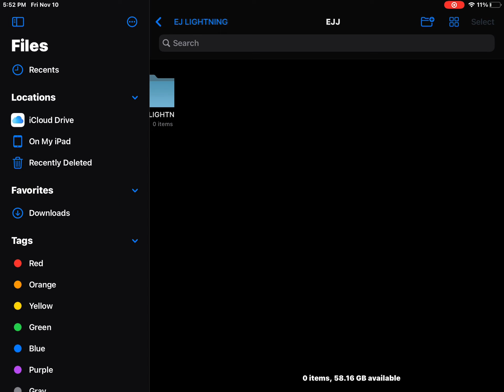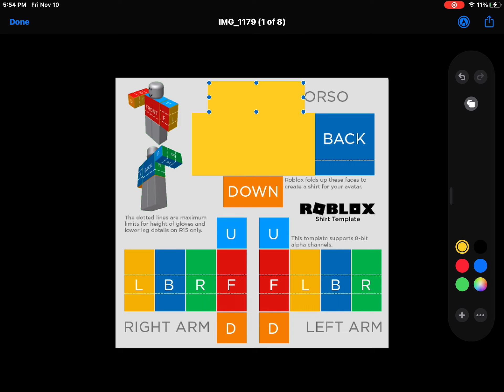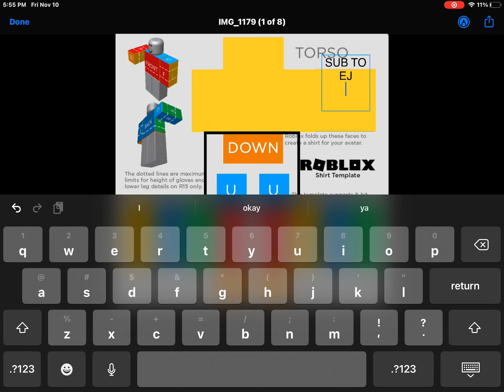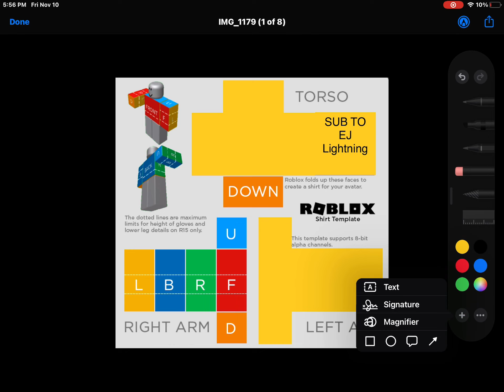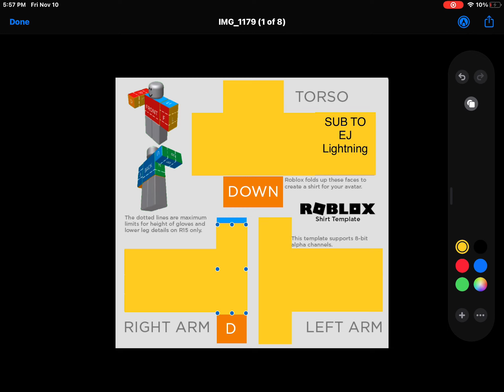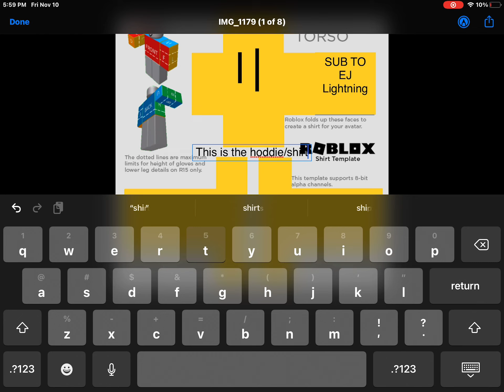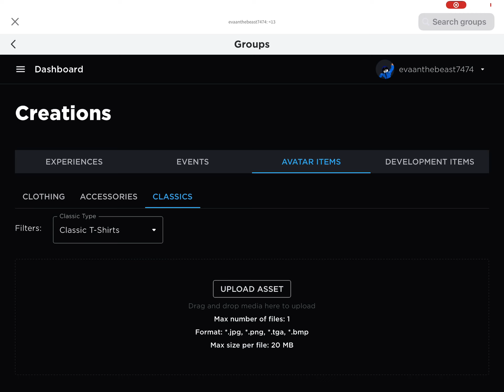How to make merch (ON IPAD)